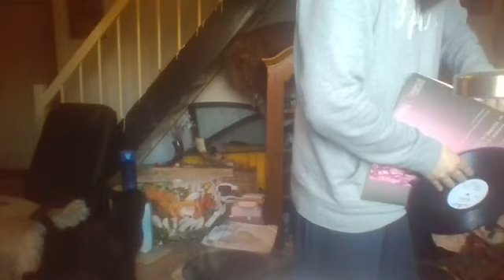Early Gabber vinyl set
just trying out my new plug which will drastically improve the quality, hopefully some of you people can appreciate the set